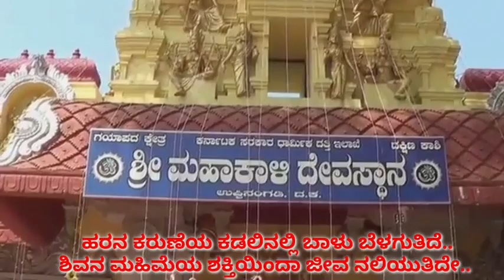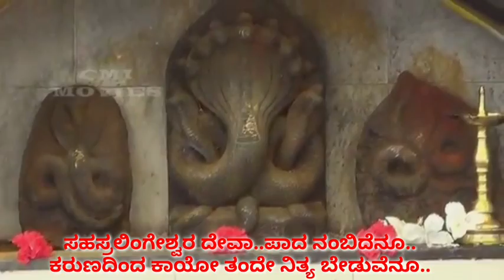Sahasralinga..Mahakaali.. punya sannidhiyu... kannada bhakti geete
Singing and lyrics:Bhagyashre kanchana